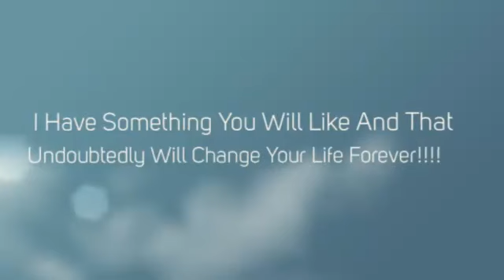new treatment for diabetes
Although some progress has been made on diabetes treatment , apparently, many patients have not made ??significant changes in their treatments in the last 10 years . Somehow it has a lot of uniformity with drugs such as metformin and sulfonylureas ( Diabenese Micro, Amaryl Glynase new treatment for diabetes, DiaBeta and Glucotrol ) . Of these, the most common metformin prescription for diabetes and in use for quite a long time .

While the new drugs can not be a substitute for the old ones, they have increased opportunities for people who have difficulty in controlling their blood sugar levels with the normal medications new treatment for diabetes.

In recent times, older drugs have brought certain side effects associated . As a result, the FDA has restricted the use of Avandia after research showed that it exposed the victims cardiovascular risks . The FDA issued another warning in 2011 for Actos , which falls in the same group of drugs . ACTOS is also connected with an increased risk of cancer of the bladder new treatment for diabetes.

Glucose monitoring and insulin pumps

According to experts, has made great progress on insulin pumps and glucose monitoring . Constant monitoring of blood glucose using a small sensor reaches inserted into the skin of a medical professional. It sends data via the existing sugar levels to a pager such as wireless - Gadget . The sensor must be replaced after every 3-7 days. This is quite a remarkable feat new treatment for diabetes, considering that was introduced in front of the sensor , the people were required to urinate on a piece of paper to get a rough estimate of their blood sugar levels. But with this amazing glucose monitoring method in place, it is now possible to make a precise update every few minutes.

People with type 2 diabetes need insulin injected something to laugh about . This is due to the introduction of fine insulin to provide smaller and more precise doses of insulin. Experts are working on a technology that is completely mechanized cooperation of continuous glucose monitor and insulin pump. This makes pressing the button on the pump when a monitor signals are unnecessary. The monitor will instead be asked to remove the pump , the insulin dose directly . The two will create without the involvement of a patient so what specialists term to work as "artificial pancreas" together new treatment for diabetes.

Lifestyle changes

For years it has been that the lifestyle known as diet and exercise are important in the treatment of type 2 diabetes . In fact, carried out in the last decade, studies have further clarified the connection between the two. She pointed out that the aggressive glucose control with lifestyle changes heart disease can reduce risk in diabetics. In most cases new treatment for diabetes, experts recommend that people with diabetes should get weekly exercises of not less than 150 minutes in addition to strength training.

In terms of food varieties , there is no diabetes diet that can be referred to as one-size- fits-all. Therefore, a person must be both flexible and creative when it comes to choosing a meal plan new treatment for diabetes. Studies show that many people respond very well to low- carbohydrate and Mediterranean food. It is therefore important to have a dietitian who has experience in the treatment of diabetes has to be consulted. To keep you on your diet plan for a long time, you need to be adapted to it new treatment for diabetes.